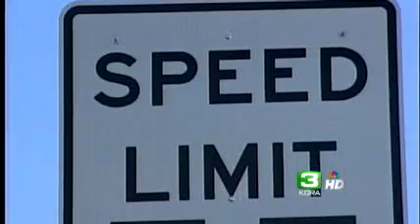Speed Limit Drops In I-5 Work Zone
The California Department of Transportation has lowered the speed limit on Interstate 5 from 65 mph to 55 mph from Fruitridge Road in south Sacramento to the Highway 99 junction north of the city.